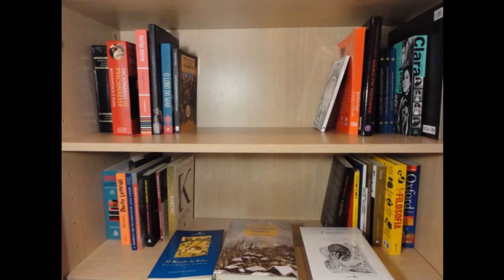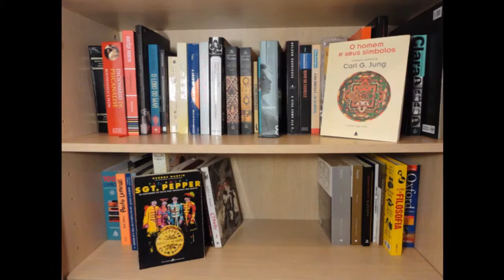O QUE SE DIZ E O QUE SE ENTENDE - Cecília Meireles - Resenha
Resenha do livro O QUE SE DIZ E O QUE SE ENTENDE - Cecília Meireles